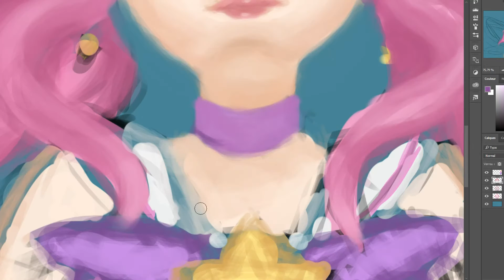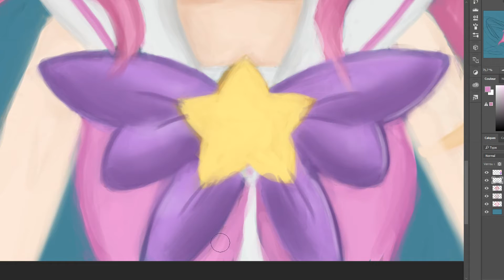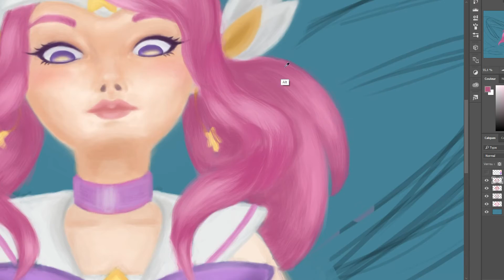☁ League of Legends - Star Guardian Lux ☔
Bienvenue dans la faille de l'invocateur! On fait une partie avec Lux Gardienne des Étoiles? ✨

Merci d'avoir pris le temps de regarder, à bientôt! ♡